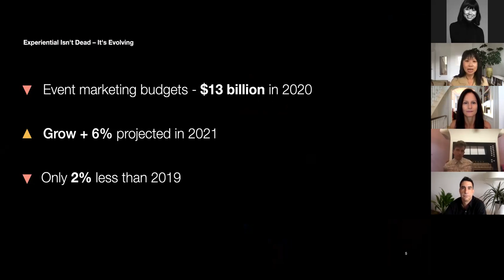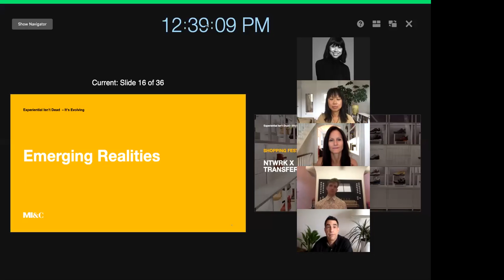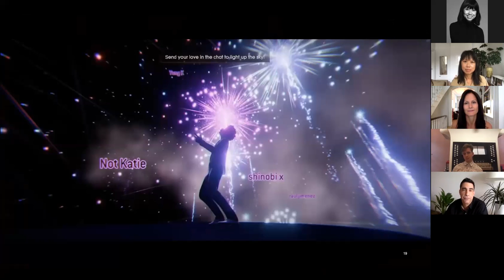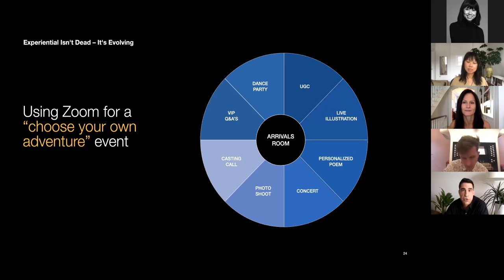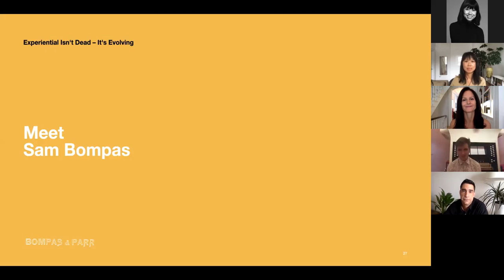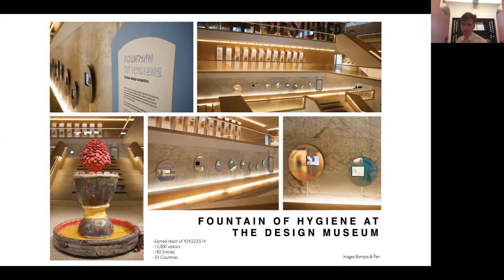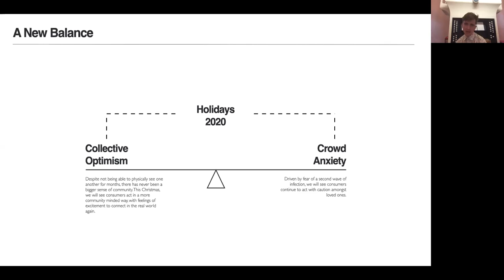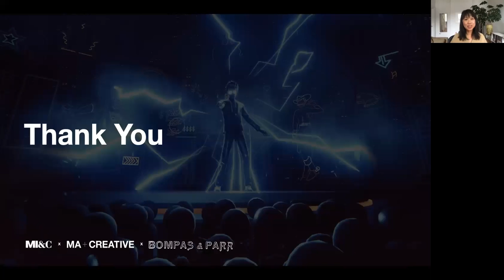Experiential Isn't Dead – It's Evolving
The most powerful brand moments blend physical and digital to create poly-sensory experiences that spark emotion and deepen relevancy for brands in a time when consumers are craving something new. K-pop, gaming, streetwear and beauty are producing events that remix culture and the customer experience to stadium-sized audiences in socially-distanced settings. Join us to be inspired about what’s possible with experiential this holiday season and beyond.

Our lively and fun discussion will explore:
- How early innovators are creating compelling cross-channel experiences- Ways brands can tap emerging virtual technology.
- Consumer behavior and the growing demand for novel experiences.
- Best-in-class, creative ideas and examples for what’s next for experiential.